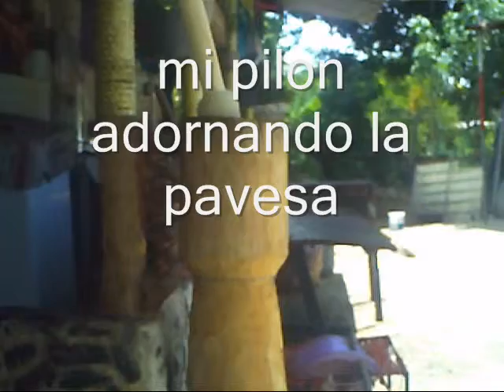MI PILON ADORNANDO LA PAVESA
EDICION Y MONTAJE FRANCISCO CANAPIAL ROMERO
CASI LISTO EL PILON DE LA PAVESA